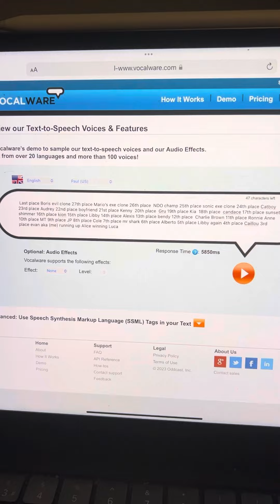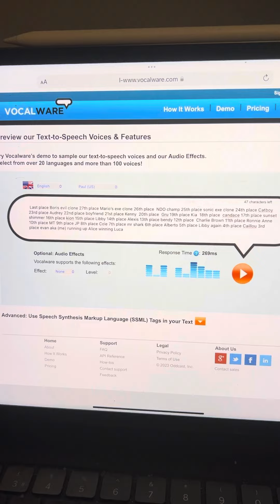Nathan season two finale results